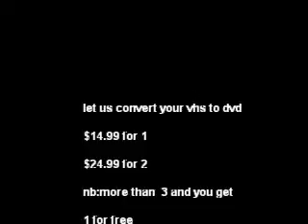Album 1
MemoriesOnTV Slideshow